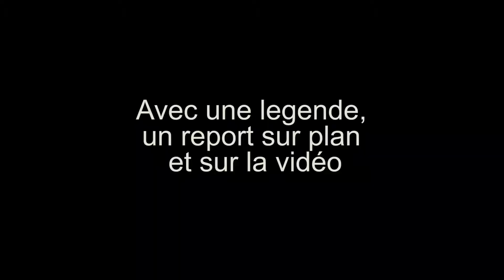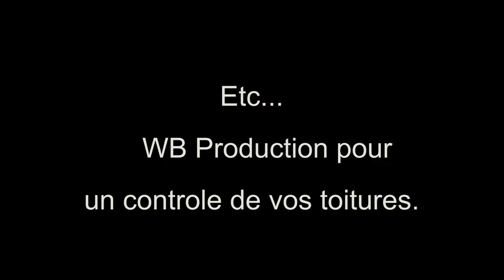contrôle toitures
WB Production contrôle vos toitures par Drone.

wilfried-brunel.fr